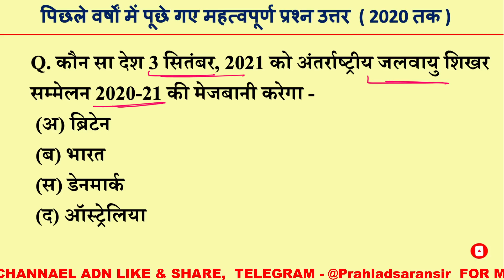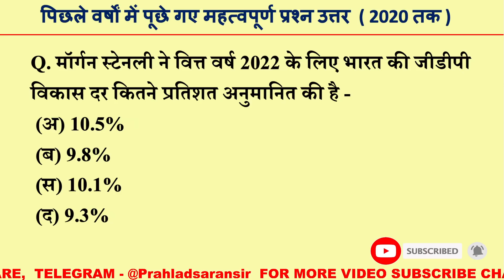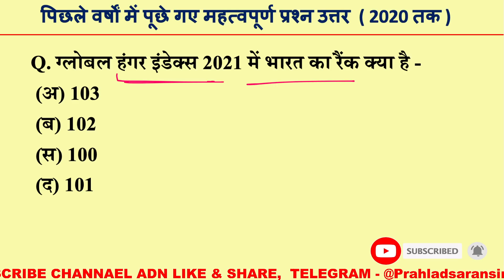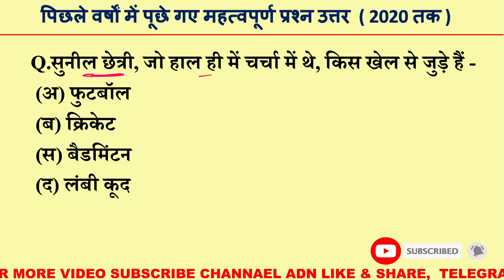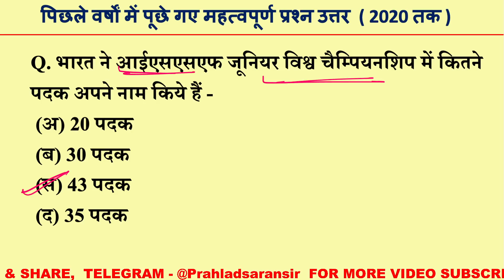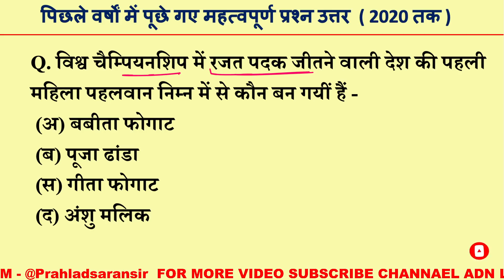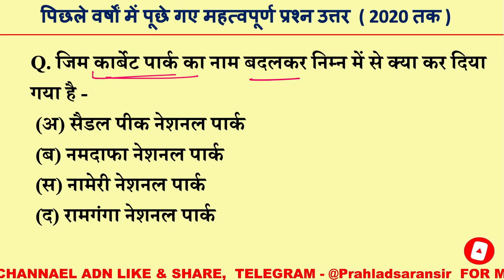राजस्थान करंट अफेयर 2021 - राजस्थान पटवारी करंट अफेयर,RAS, POLICE EXAM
rajasthan gk,
rajasthan gk question,
rajasthan history,